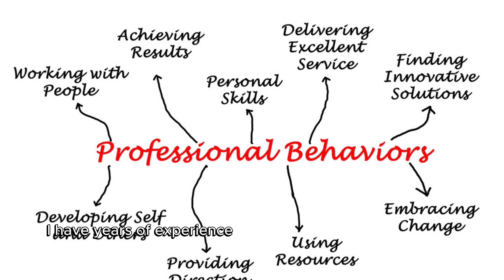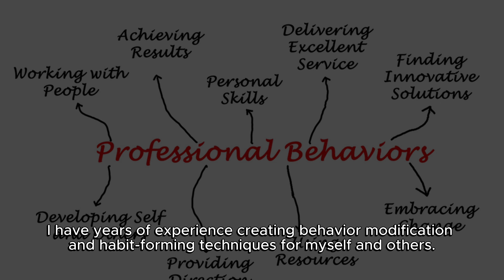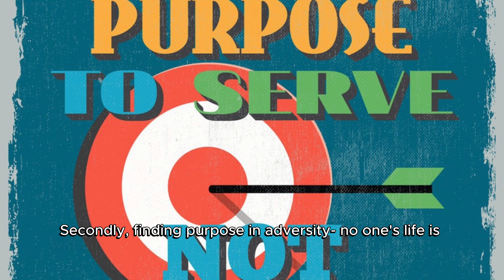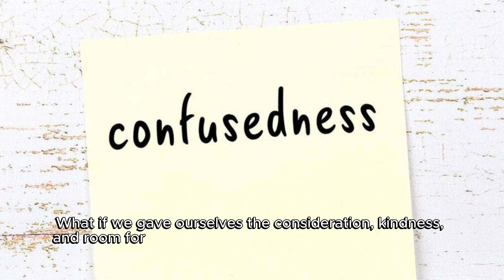Discover the Secret to Daily Discipline with HopeCore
This thought-provoking YouTube video delves into the transformative power of stepping out of your comfort zone. Discover how seeking discomfort and embracing challenges can lead to personal growth, resilience, and a life of fulfillment. He shares his experiences, practical strategies, and inspiring stories to help you break free from the confines of comfort and explore the untapped potential within you. Witness the profound impact of pushing boundaries, facing fears, and embracing discomfort as you embark on a journey toward self-discovery, success, and a thriving life.